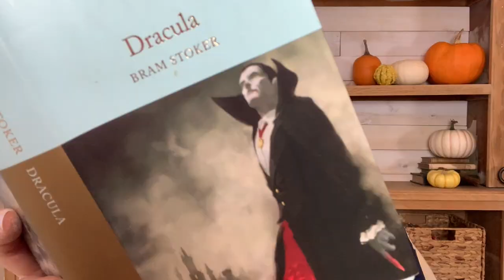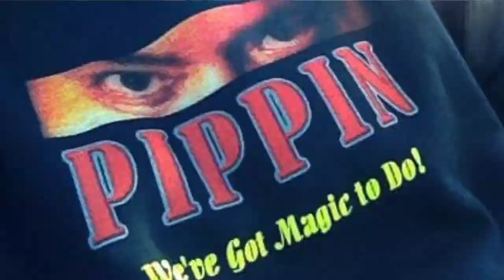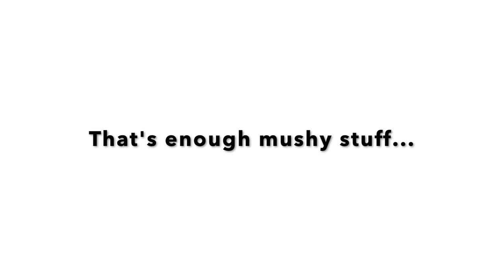Furniture Fables Q & A | GETTING TO KNOW YOU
Laughter, tears, romance - everything you's expect from a FURNITURE MAKEOVER CHANNEL!  If you are a fan of Furniture Fables, then get your coffee or tea and settle in for a chat with me!  I'll be answering some questions, and chatting about everything from my background to my favorite paintbrushes!  NOT a typical Fable - recommended only for Furn-Fabe Enthusiasts!

Andy's Blue-Frame Reading Glasses